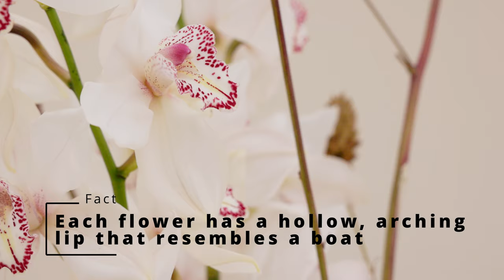Tutorial Autumn & Winter design with Cymbidium (complete)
🌟 Attention, florists! Take a seat and treat yourself to 5 minutes of pure floral enchantment! Join us in this exclusive tutorial with Joan Stam as he unveils the art of creating stunning autumn and winter bouquets using Cymbidium. Elevate your skills and dive into a world of endless possibilities. 🌸✨ Don't miss out – your next floral masterpiece awaits!